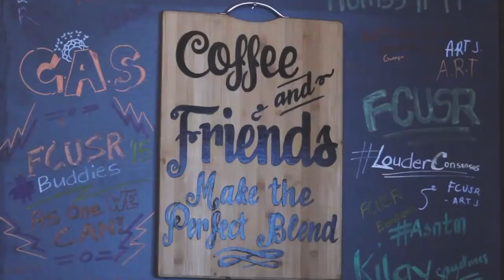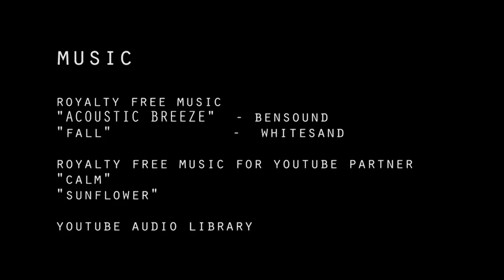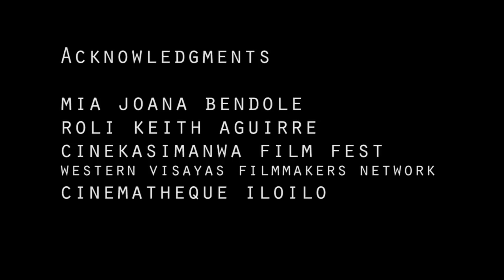Exploration XY - Filipino LGBT Short Film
Park and Tidong, bestfriends since God knows when, cherish their friendship as they spend the day with broken hearts and unsaid feelings.